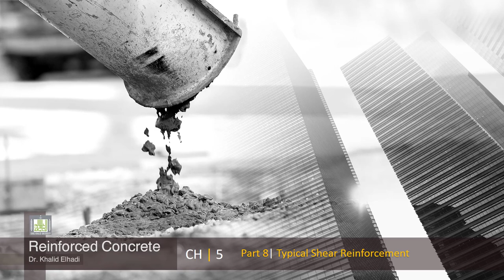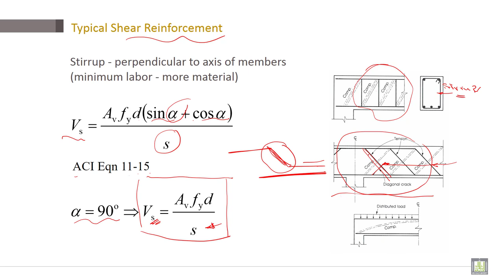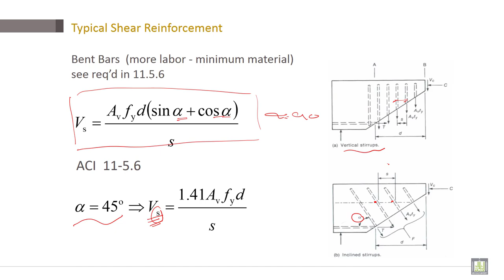Reinforced Concrete | C5-L8 | Typical Shear Reinforcement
Chapter 5 : Shear Design
Lecture 8 : Typical Shear Reinforcement